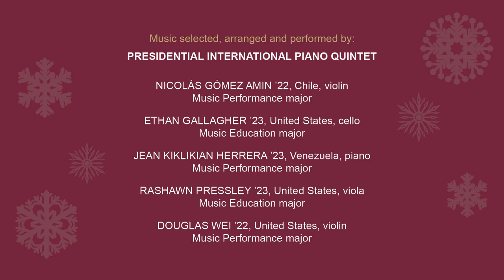2021 Kutztown University Holiday Greeting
President Kenneth S. Hawkinson, Ann Marie Hayes-Hawkinson and “Wynnie” wish everyone many moments of joy and peace through the holidays and into the new year.

Special thanks to the Presidential International Piano Quintet for helping us share season's greetings with the Golden Bear family.